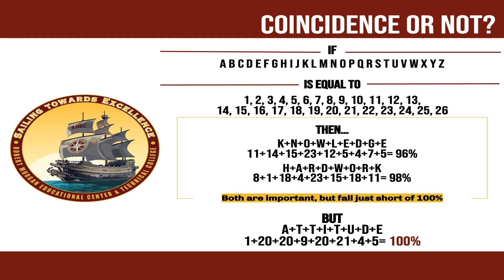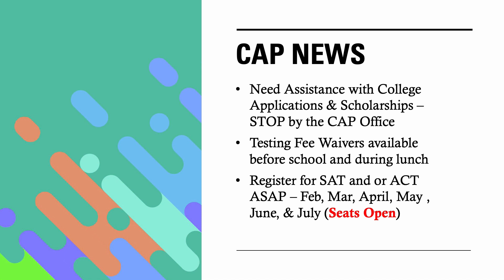Week 29b. Morning Announcements for Mar. 8-10.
Morning Announcements for Mar. 8-10.